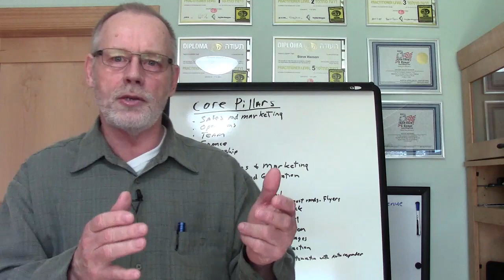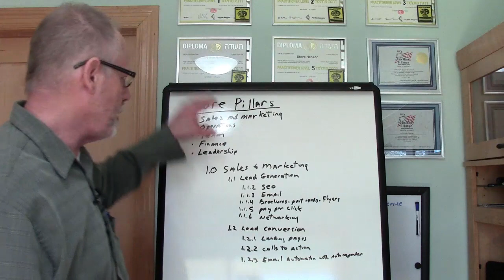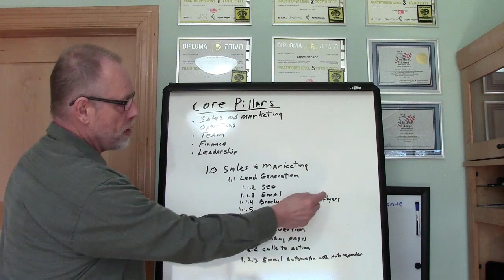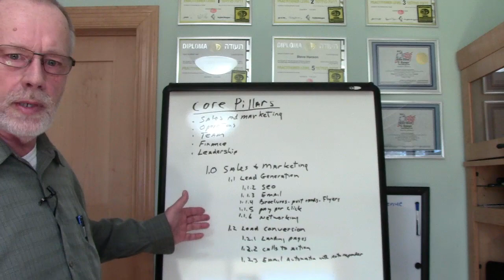Is your cleaning business ready to scale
Get your 37 FREE Downloadable Templates!

Is your cleaning business ready to scale? You need a few things in place before scaling your business. You should have an organisational chart, job descriptions for all positions and systems and controls.